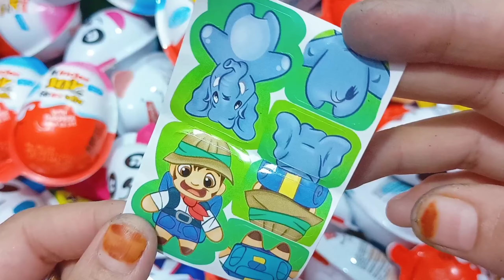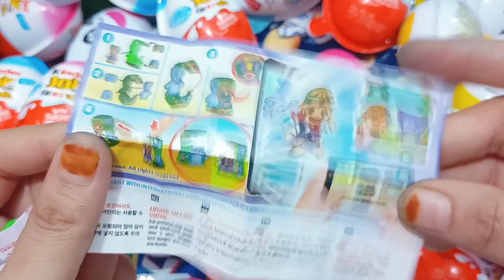NEW! 500 Glitter Kinder Joy opening ASMR - A Lot Of Kinder surprise egg Toys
Hi, I love a lot of sweets and candies I hope you also like chocolate eggs or sweets . subscribe to me and you will see a lot of sweets or kinders unpacked every day .

HERRBY A New series of sweets satisfying and relaxing videos about yummy kinder surprises
kinder surprise toys opening and kinder joy